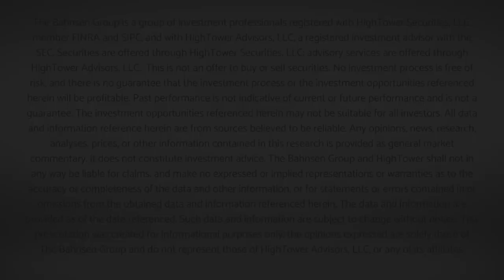Dividend Cafe Video - A Bull and Bear Fight, and I Feel Fine